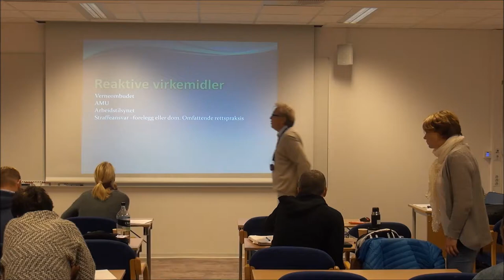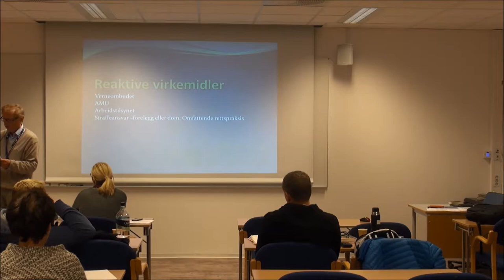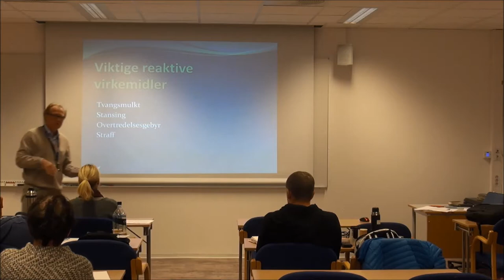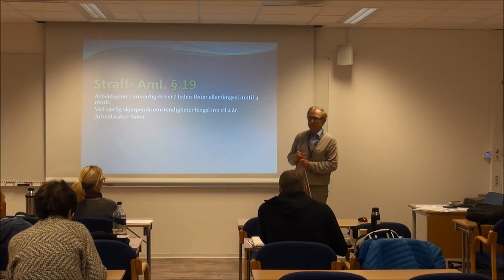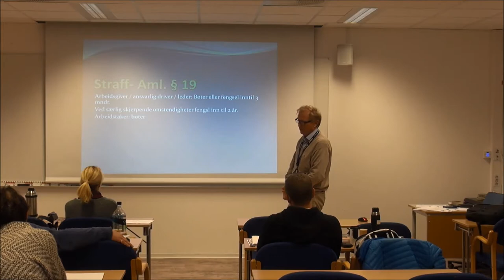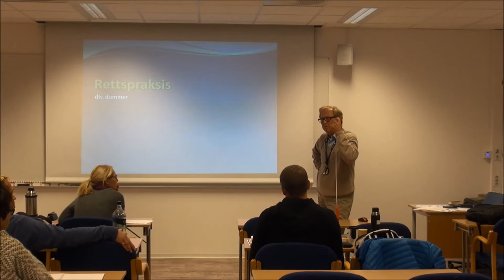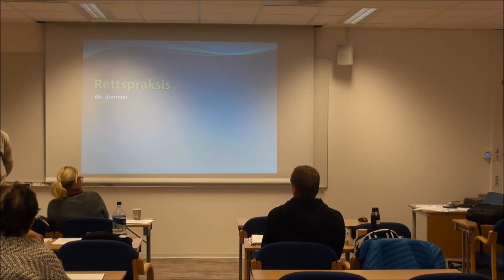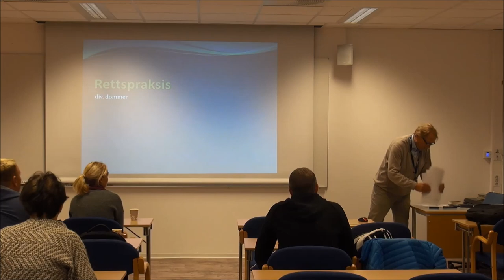01-F-37 Forelesning BSK105 (19. sept. 2014)